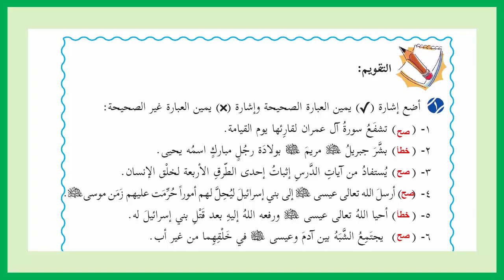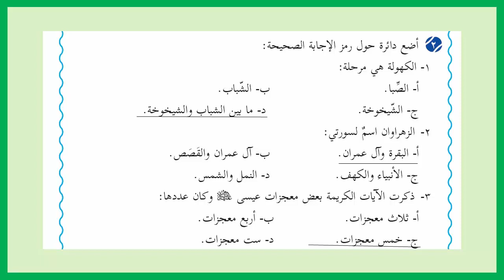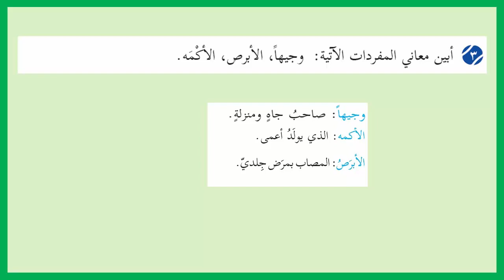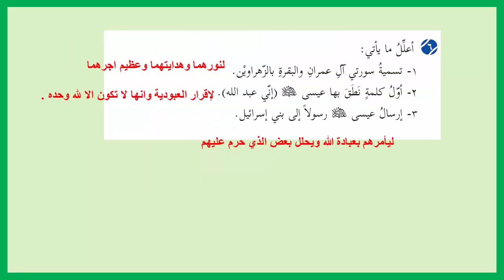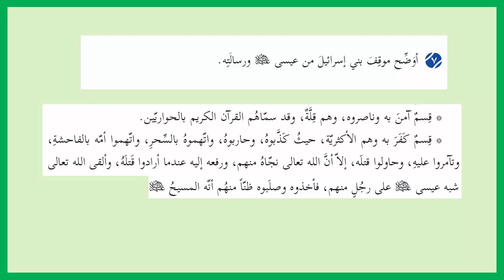شرح و حل أسئلة درس سورة ال عمران (45- 55) | التربية الإسلامية | الصف التاسع | الفصل الثاني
رابط موقع الباتريون لمن يريد دعم القناة :
حلول و شرح كتب المنهاج الفلسطيني الجديد الصف التاسع الفصل الثاني